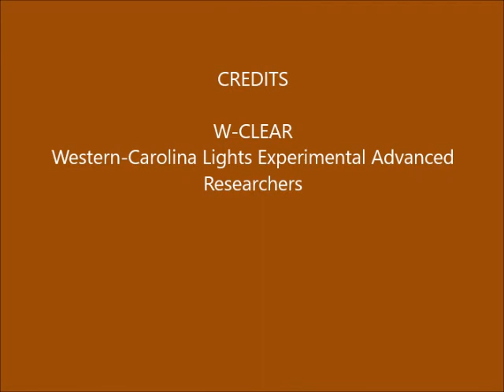Brown Mountain Lights Camera 2 February 28 - March 01, 2019